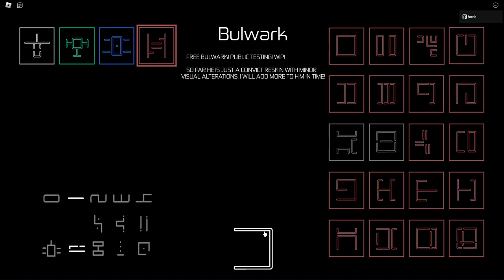bulwark review (read desc)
bro who let fro cook up his own harley quin ahh host man, kick bro out the kitchen, smh out of the the weapons why a BAT? workspace will gun with wanna be gangster in the streets, this host has a special lore tidbit where enemies really dont like him so they rally together and ngl i might apply for a job as timelines enemy if i get to whack bulwark like this. 1/10 if being cute was was a crime he would be a law abiding citizen.